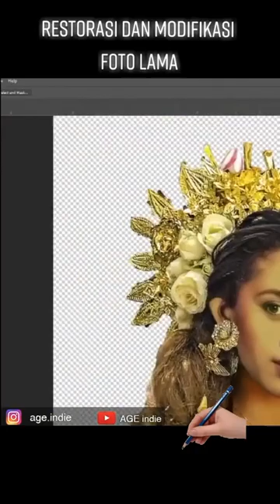Restoration Old Photo of Beautiful Balinese Girl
Tertarik Mahir Memperbaiki foto rusak? Tutorial Exclusif premium detail lengkap step by step bisa dipelajari disini ya guys

✅ Khusus untuk Order Client dari Indonesia klik link ini: (langsung ke web & no kontak)
✅ Untuk Layanan lainnya dan tools yang bisa dibeli bisa kunjungi